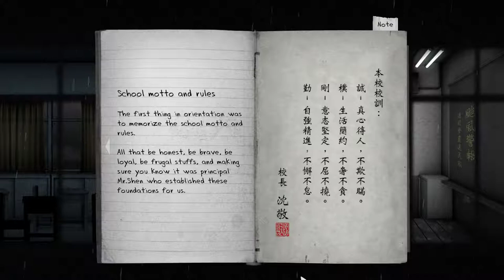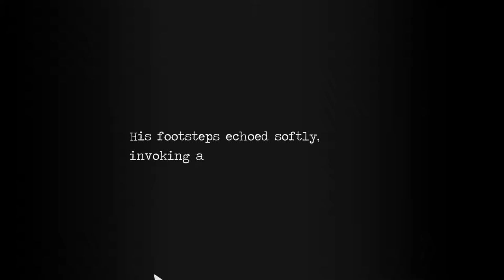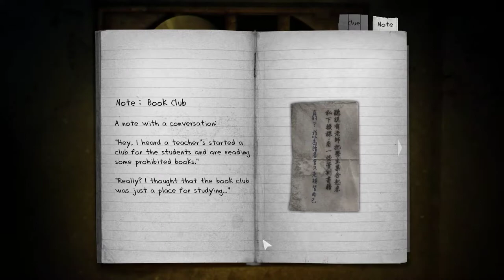Detention [1] Am I Being Detained?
That took an unexpected turn.

Intriguing so far, although it could be scarier.